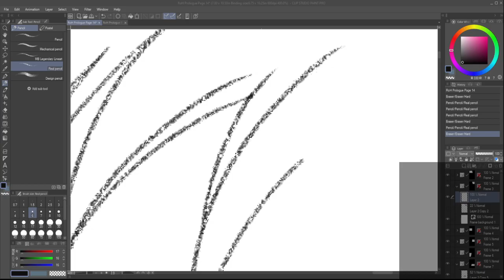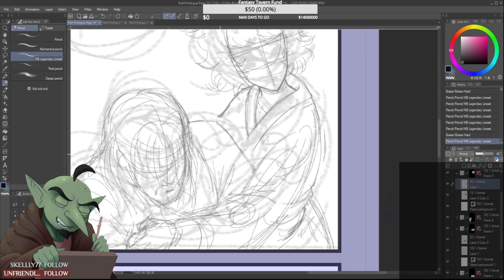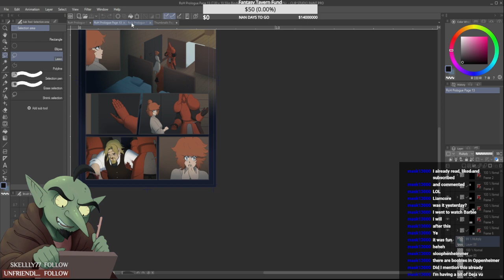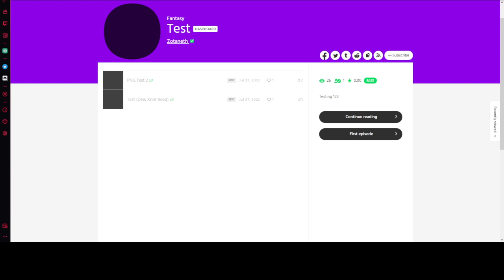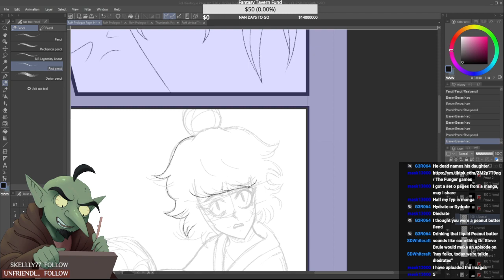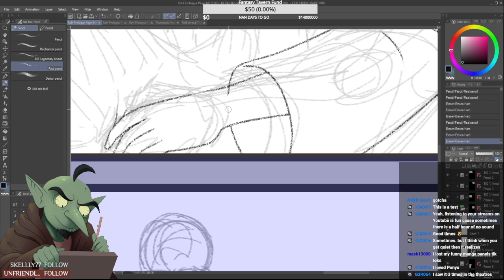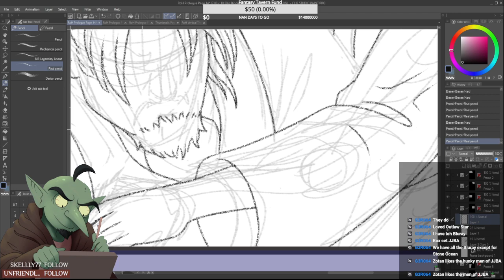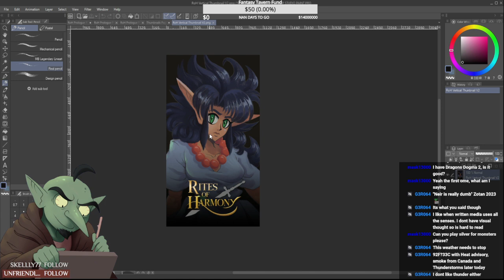Art Stream: Continuing to Draw the Prologue | July 27, 2023